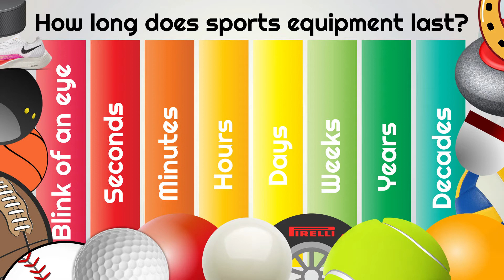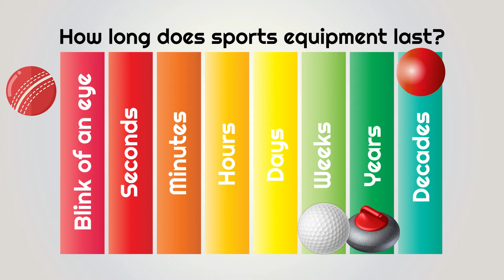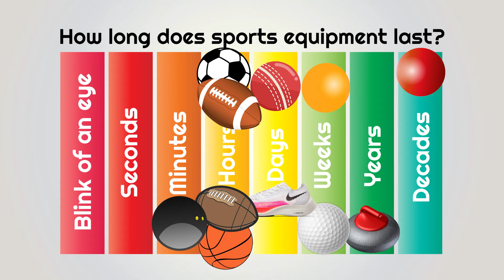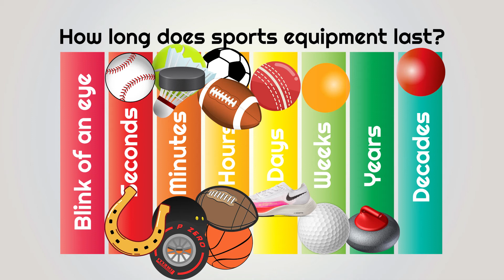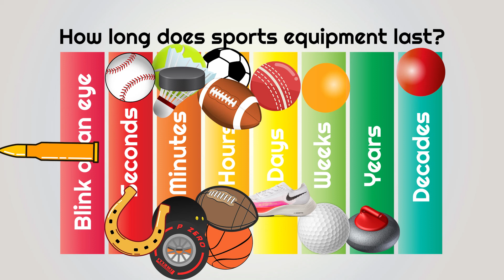How long do key pieces of sports equipment last? Which one has the shortest life expectancy?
This film gives an insight into how long a piece of sports equipment is either used or lasts? it looks at more than 20 of the major sports played such as football, tennis, golf, rugby, marathon, volleyball and badminton and explores how long the key pieces of equipment such as the shuttle, squash ball, tyre or football lasts in normal conditions. It finishes off by revealing what item in the whole of sport has the shortest life expectancy!